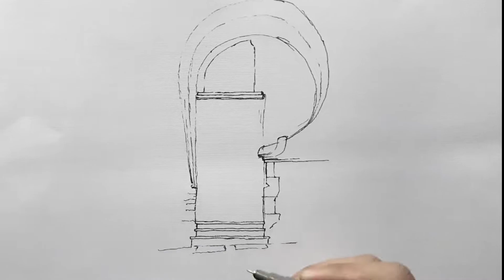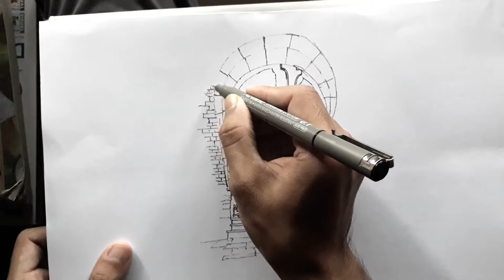MENGHABISKAN WAKTU DENGAN SKETSA PINTU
Assalamualaikum wr.wb di vidio kali ini saya mensketsa pintu yang cukup menarik dari segala bentuk coraknya sehingga sangat cocok dalam latihan rendering juga Ntaps ikuti terus channel ini jangan lupa lik & subret supaya kamu dapat update vidio vidio baru dari channel Taqiyya Ntaps👍👍👍wasalam.

in this video, I sketched a door that is quite interesting from all the shapes of the patterns so it is very suitable for rendering exercises as well.